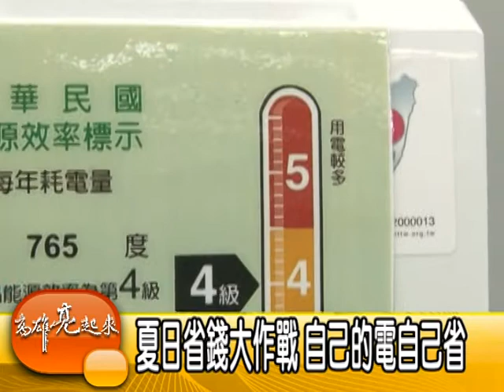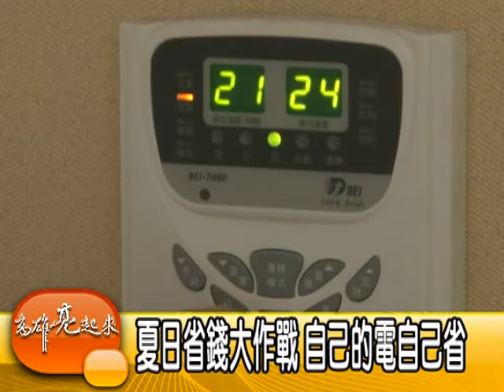1040928高雄亮起來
夏日省錢大作戰 自己的電自己省